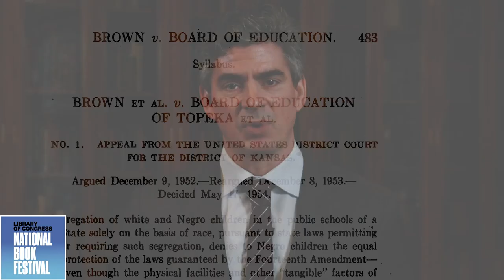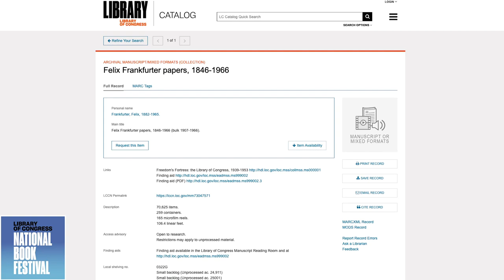Isabel Wilkerson: National Book Festival 2021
Isabel Wilkerson, author of “Caste: The Origins of Our Discontents” (Random House), discusses the timeliness of her work, the historical foundations for her argument about caste in American society and the power of narrative nonfiction, with broadcaster, essayist and critic Bilal Qureshi.

Bonus content: Historian Ryan Reft explores the language used in NAACP and Supreme Court Papers found in the Library’s Manuscript Division to understand the implementation of Brown vs. Board of Education.